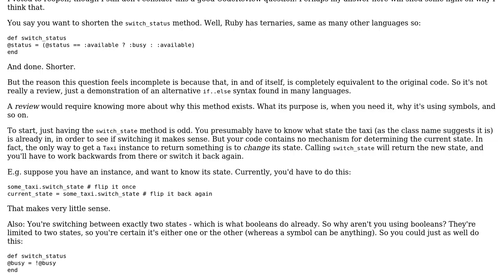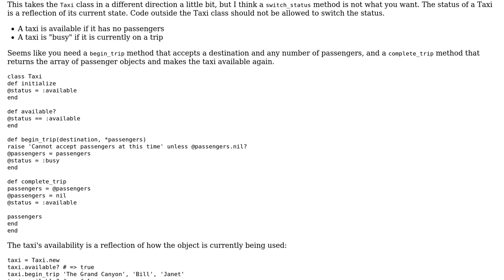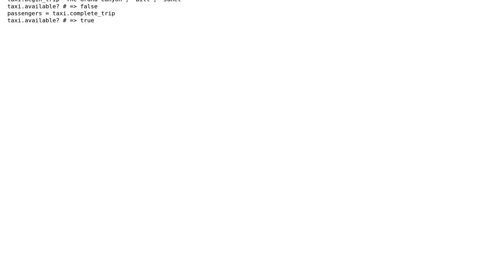Code Review: Toggling a taxi between busy and available states (2 Solutions!!)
Code Review: Toggling a taxi between busy and available states

With thanks & praise to God, and with thanks to the many people who have made this project possible! | Content (except music & images) licensed under CC BY-SA | Music | Images & others | With thanks to user newUserNameHere user Greg Burghardt user Flambino user 200_success and the Stack Exchange Network Trademarks are property of their respective owners. You are responsible for your own actions.